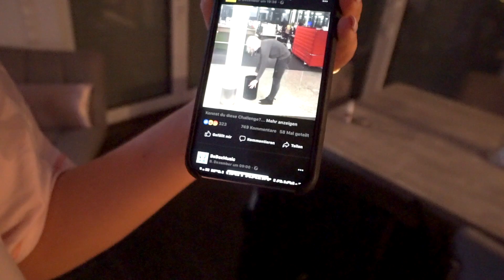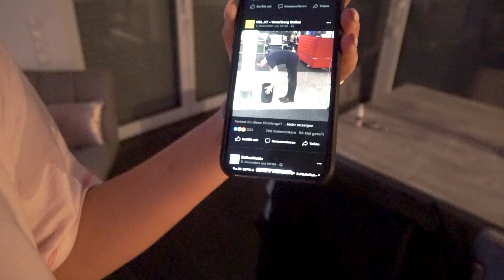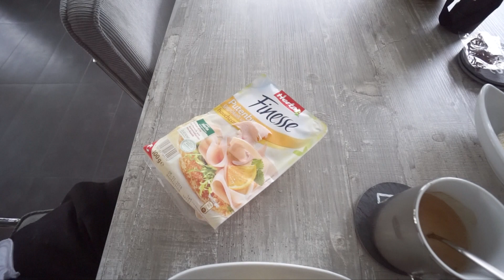Augenbrauen TÄTOWIEREN ! Permanent Make Up 😍 | 25-28.12.17 | Daily Maren & Tobi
❌ KONTAKT MIT UNS FÜR GESCHÄFTLICHE ANFRAGEN✔️

▶︎ Neue Videos von Dienstag bis Sonntag um 19 Uhr!

Schau gerne auf unseren zwei anderen YT Kanälen vorbei!

▶︎MARENS BLOG✔️

MaryMReal & Tobitbs

▶︎MUSIK✔️

▶︎UNSER EQUIPMENT : *

Mein Bearbeitungsprogramm: Final Cut Pro X